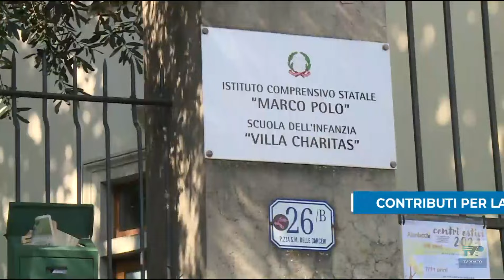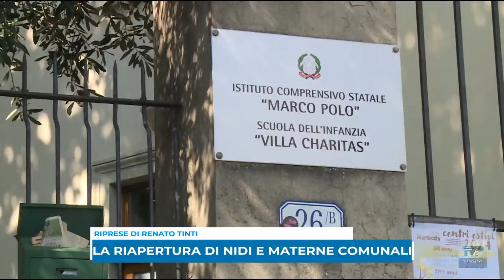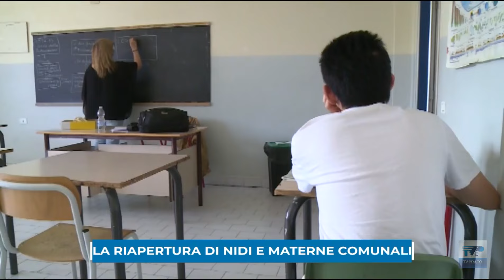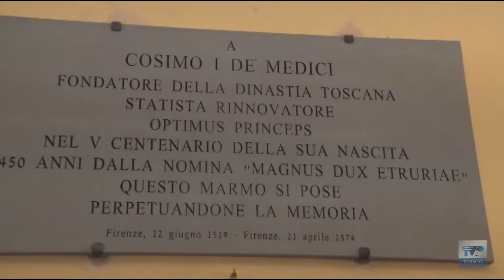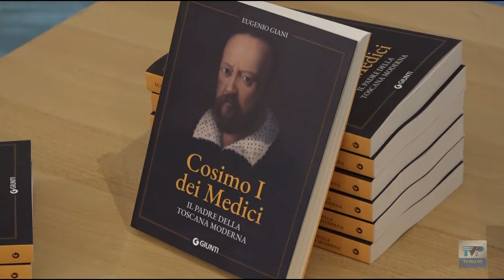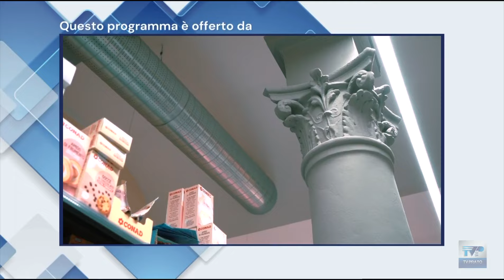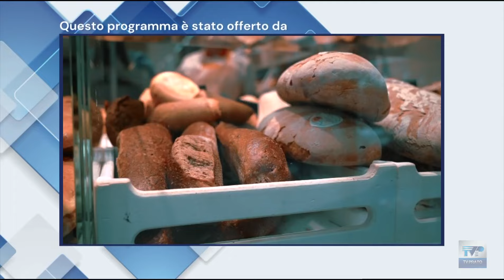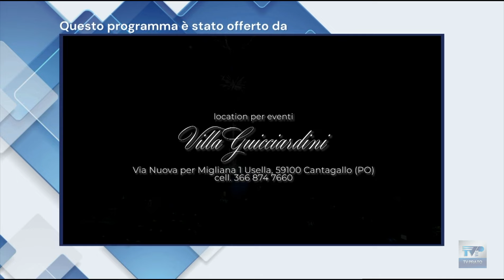Telegiornale della sera del 27 08 24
Ecco il sommario:

➤“Settembre Prato è spettacolo”, ci siamo: stasera il primo concerto in piazza Duomo.
➤Riqualificazione via Firenze, Atto Primo chiede di sospendere il taglio degli alberi e ridiscutere il progetto.
➤Tir si ribalta in rotatoria al Macrolotto: illeso il conducente.
➤Scuola, aperte le domande per i contributi 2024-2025. Dal 9 settembre aprono nidi e materne.
➤Figline, sopralluogo di Fratelli d’Italia a 10 mesi dall’alluvione: “Ci sono ancora situazioni non risolte”.